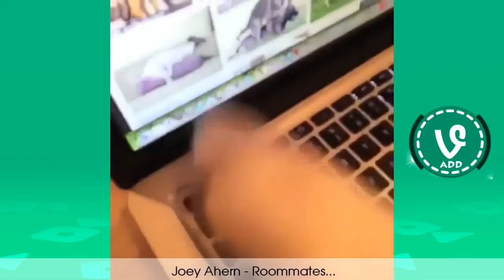最後まで笑わないで見れますか？ペットのおもしろ動画